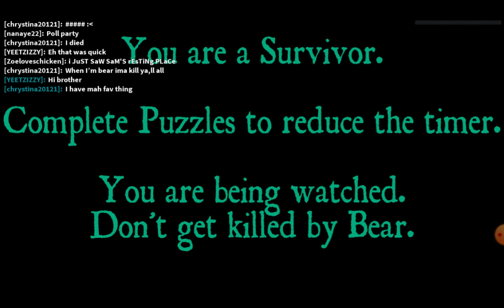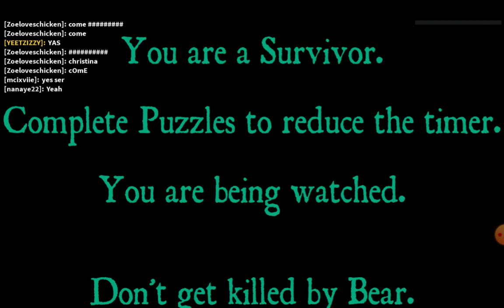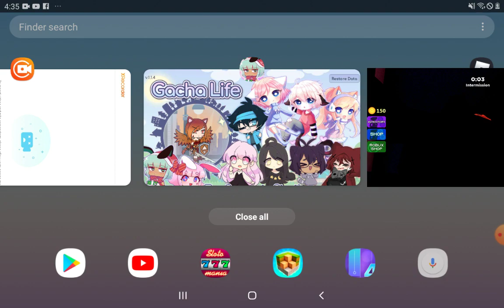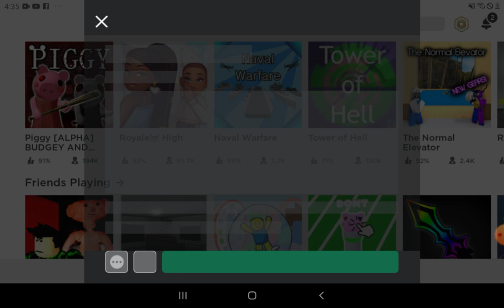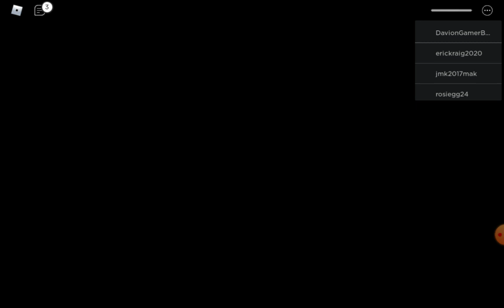My name jeff